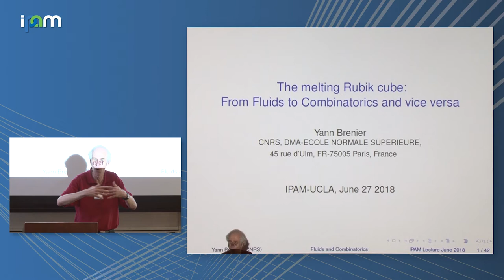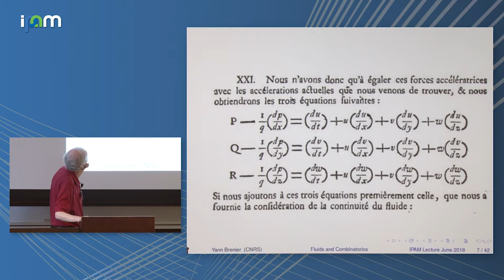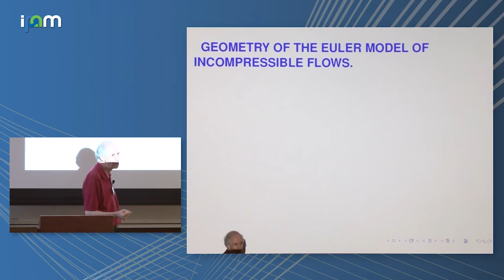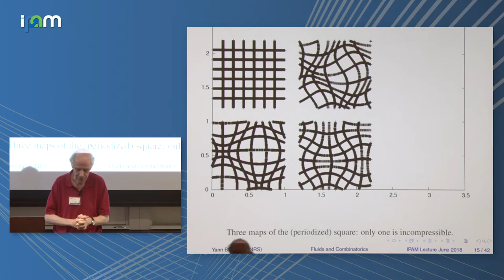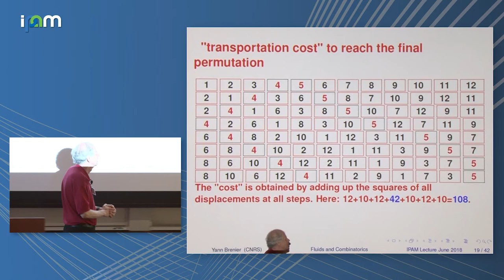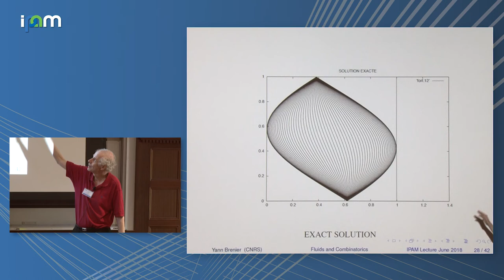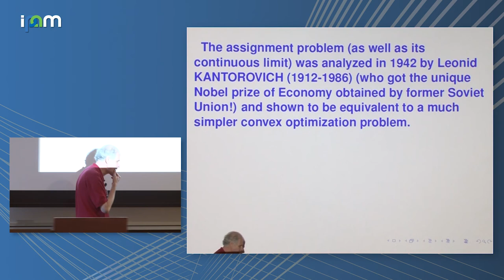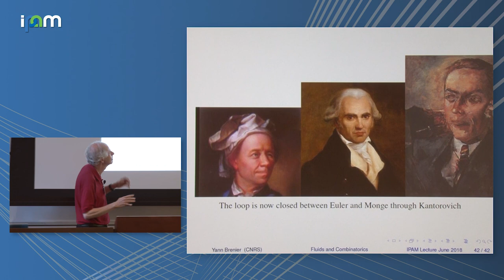Yann Brenier: “The Melting Rubik’s Cube: From Fluids to Combinatorics and Vice Versa”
IPAM Public Lecture 2018

“The Melting Rubik’s Cube: From Fluids to Combinatorics and Vice Versa”
Yann Brenier, Centre National de la Recherche Scientifique (CNRS)

Abstract: The mathematical description of fluids like water goes back to the Swiss mathematician Leonard Euler in the middle of the 18th century. If we think at a discrete level, for instance in terms of pixels, the motion of water looks very much like a very fast succession of permutations exchanging pixels, a little like a “melting rubik’s cube”. We will discuss this analogy in more details, in connection with the mathematical theory of optimal transportation and its numerous applications.